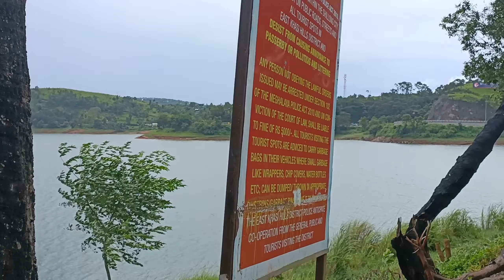A Journey to Shilong || Umiam Lake, Best Attraction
This video is based on travel from Guwahati to Shillong, which is one of  the best attraction in Meghalaya. Except that there are so many beautiful things be like Umiam Lake Umsing vlg etc.. that I have covered. And I hope this video is entertained you on the best way...

So see this video to the end and enjoy 👍

Comment on it for more entertain

HAPPY DUSSEHRA TO ALL OF YOU
MAA DURGA BLESS YOU